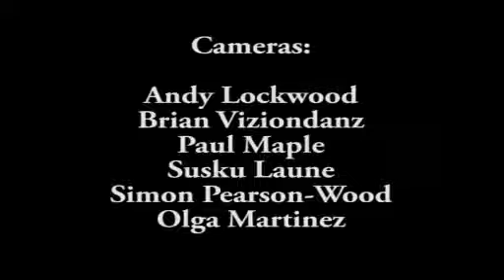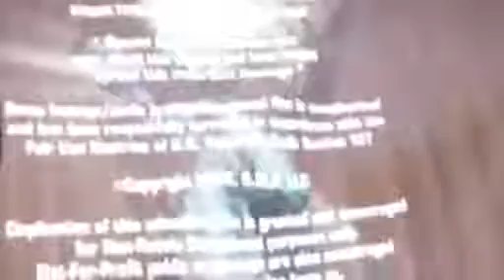2008 Joseph Q&A 2 at Luminopolous, London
Founded in 2008, The Zeitgeist Movement is a Sustainability Advocacy Organization which conducts community based activism and awareness actions through a network of Global/Regional Chapters,.

TZM Mission Statement, April 2011 Original video can be found at my friend FTF's channel: Founded in 2008, The Zeitgeist Movement is a Sustainability.